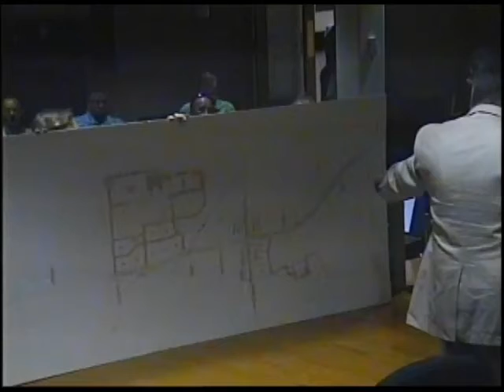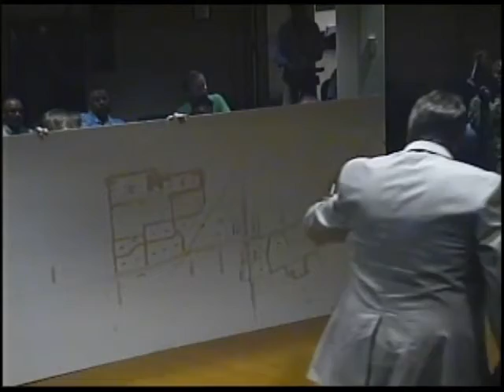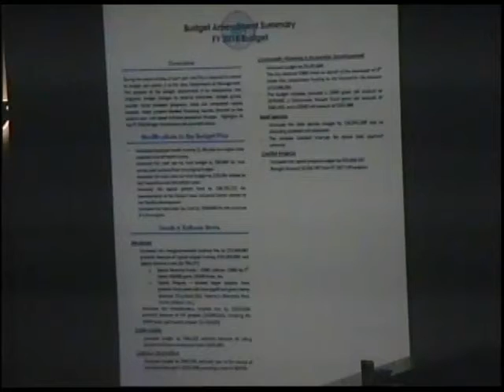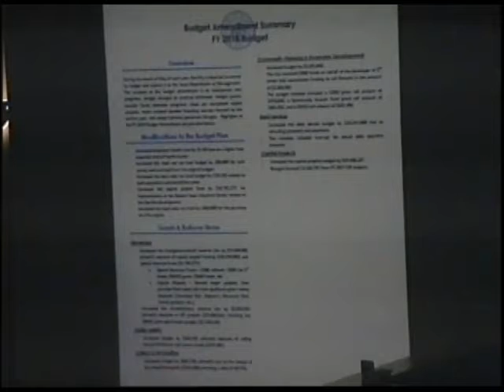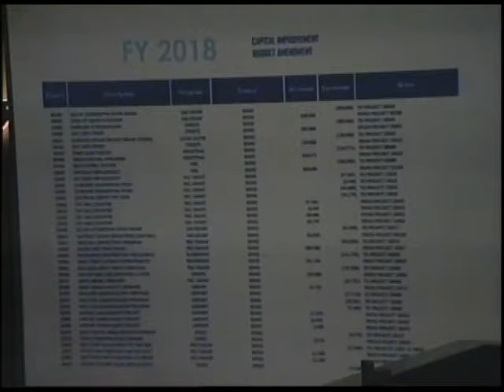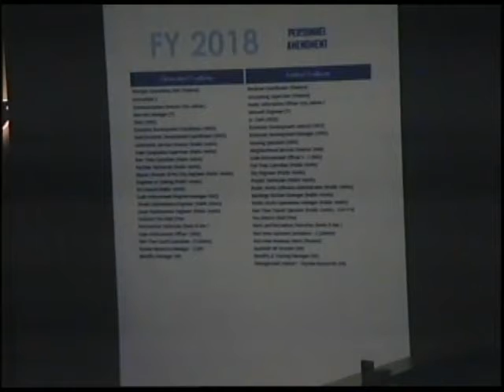Committee of the Whole 5-16-18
Committee of the Whole Meeting, Davenport, Iowa - May 16, 2018